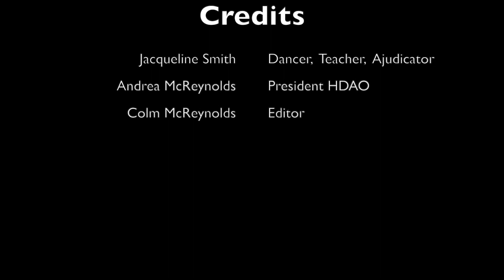Road to the Top - Episode 1